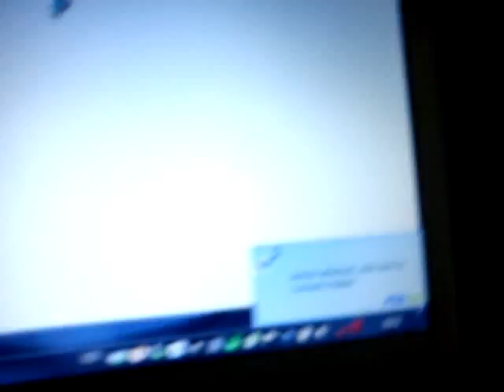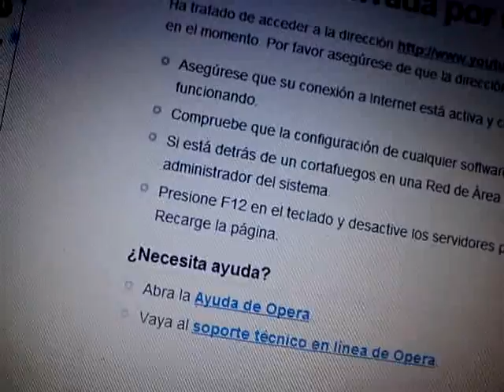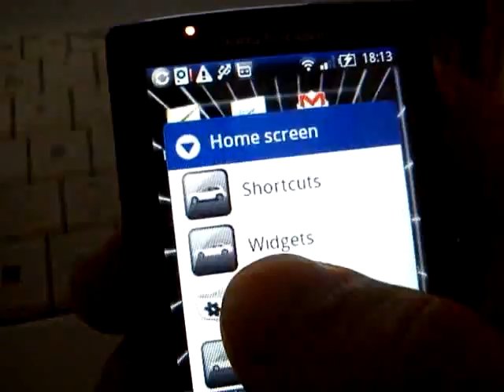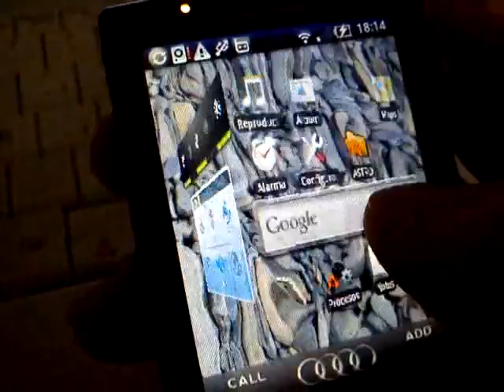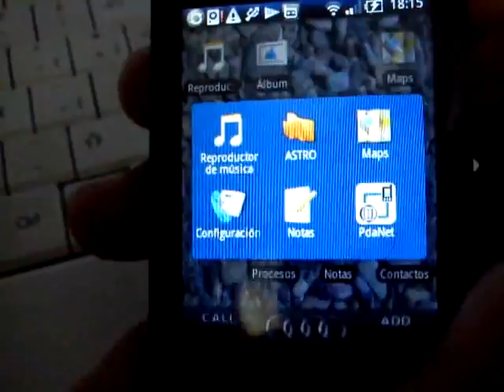X10 Mini Nuevo Mejorado Con jh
¿Te gustó?  Cómpralo en MercadoLibre.